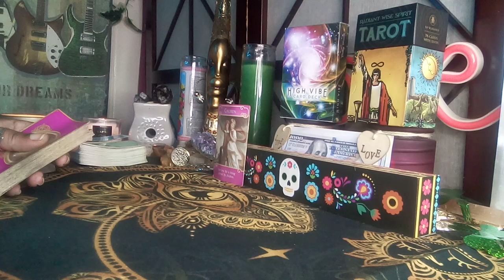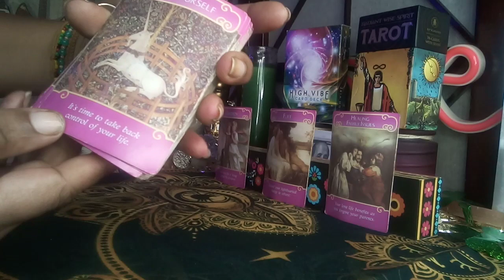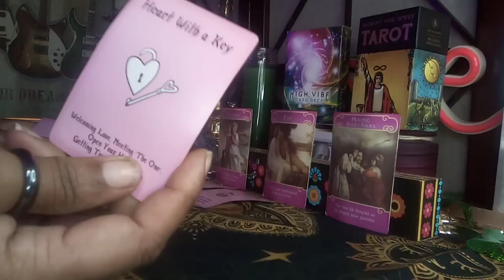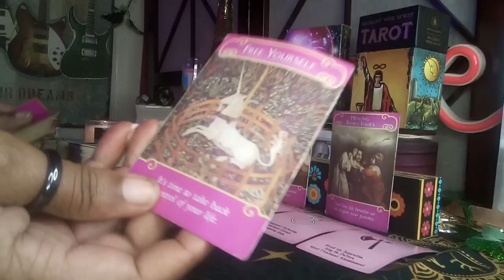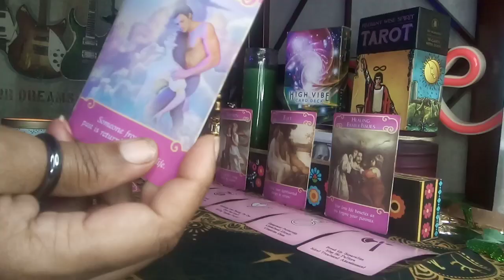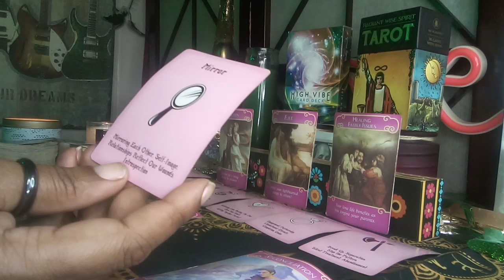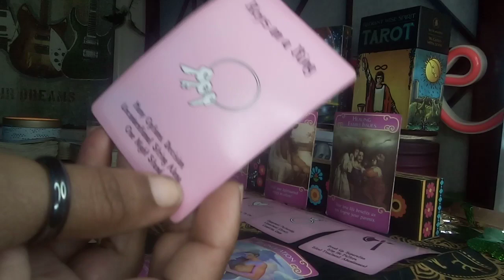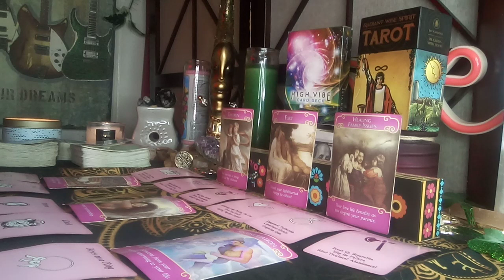VIRGO YOUR PERSON IN NO CONTACT#NEEDS TO RELEASE BM..IN ORDER TO HAVE YOU BACK.